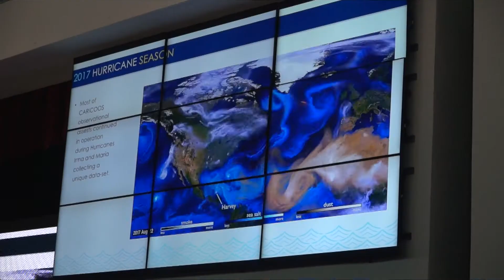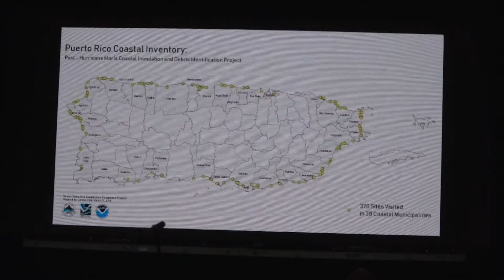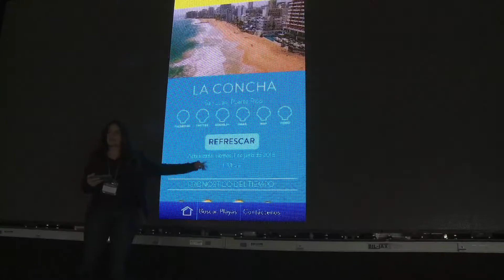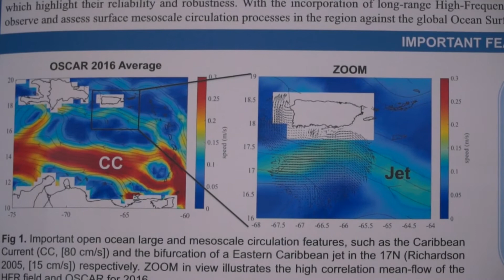Celebran reunión anual de CARICOOS-2018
Por 11 años, el Sistema Caribeño de Observación Costera Oceánica (CARICOOS) del Recinto Universitario de Mayagüez (RUM), ha mantenido su norte de optimizar la experiencia marítima de los ciudadanos con datos relevantes que les permitan tomar decisiones. Su décima reunión anual, que se realizó en el Vivo Beach Club, de San Juan, sirvió de espacio ideal para reflexionar sobre los logros alcanzados y planificar nuevas formas tanto para proveer datos como facilitar que los mismos lleguen a los usuarios de manera más sencilla.